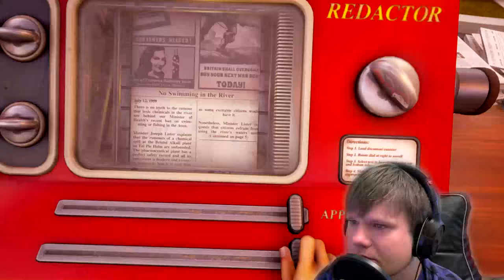We Happy Few. Funny Moments With Cookie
I've been playing around with a new set up so sorry this one took so long but I feel the results have been worth it let me know what you think, the game is still in an alpha state so it's unfinished but what it there so far is great
Become a Crumb Today.